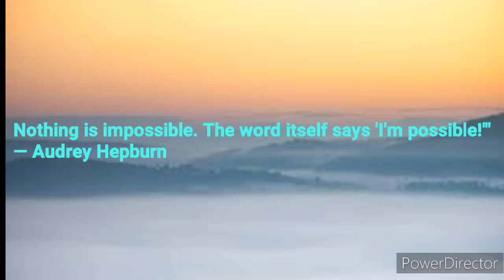Inspiration quotes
Welcome to Stay Optimistic, the home of the world’s best relaxing art videos and music. We are the creators of best sleeping music, relaxing music, meditation music, study music or spa music. It will improve your emotional health, daily performance, and sleep to a significant level. Our purpose and passion is to help you relax, unwind and rejuvenate through better sleep, reduced stress, greater concentration and improved mental wellness.

Stay Optimistic | Inspirational and truthful elevation

34DiV4kpsSFJ16RCXVB8b8dKm4woXqrTeJ

StayOptimistic.com | @StayOptimistic
Post Office Box 305, Orange Lake, Florida, USA 32681

Thank you all for the half a million plus YouTube views